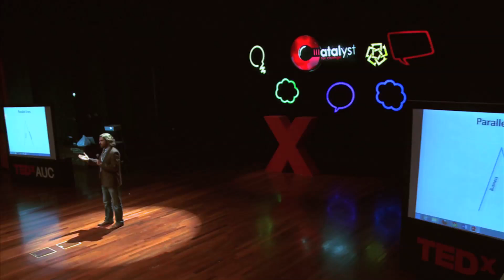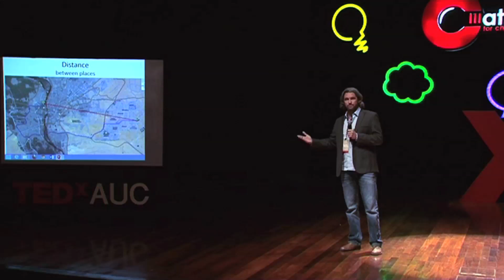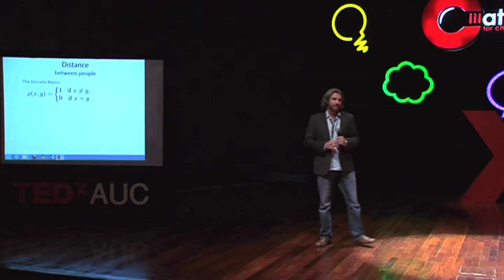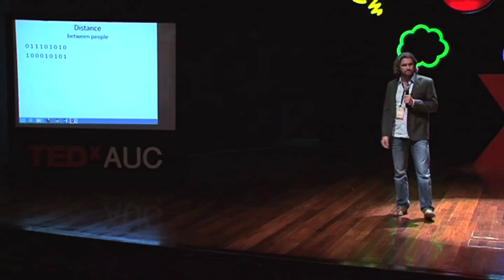5 Things I Learned from Math: Steven Haley at TEDxAUC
Steven Haley has been leading diverse mission-driven teams for 15 years. With Mercy Corps, Steve led country programs in Iraq, Lebanon, Yemen, Libya and Egypt. His contributions have been incredibly diverse, from helping start a social entrepreneurship and media workspace in Beirut to opening a humanitarian corridor in Misrata during the siege of that city. While in Iraq, Steve lead a team of over 120 relief and development professionals delivering $20 million of assistance per year.  Steve partnered with Mercy Corps in 2011 to found MC Egypt LLC, a for-profit social business investment company seeking to catalyze improvements to the existing entrepreneurship ecosystem in Egypt. Steve holds a master's degree in theoretical mathematics from the University of Padova, Italy.